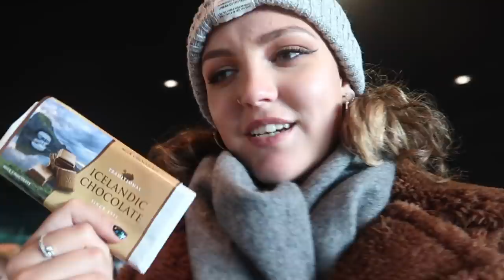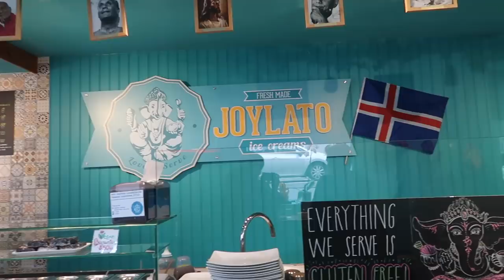TRYING TO SEE THE NORTHERN LIGHTS & EXPLORING REYKJAVIK! | My Birthday in Iceland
♡OPEN ME♡
My skirt - shorturl.at/jptAZ
My fluffy jacket - shorturl.at/fhAE4
My boots - shorturl.at/lCRV0
Beauty Spectrum
M&C Saatchi Social
36 Golden Square
London
W1F 9EE

Molly xoxo